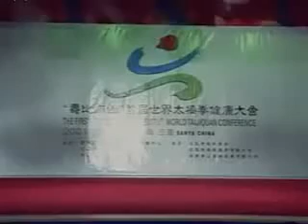陈式太极拳陈正雷在三亚表演 沈广隆剑铺提供